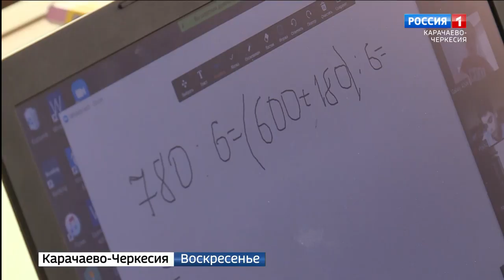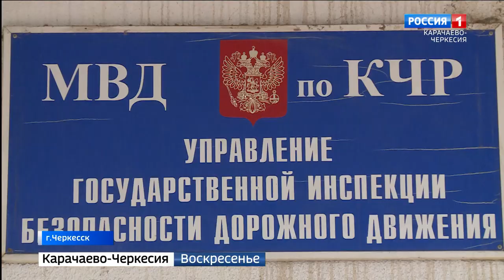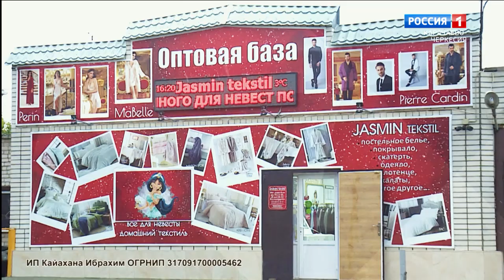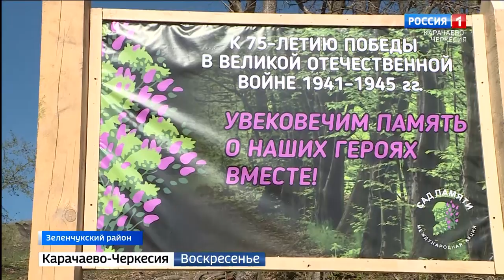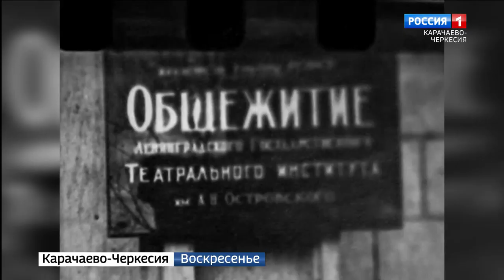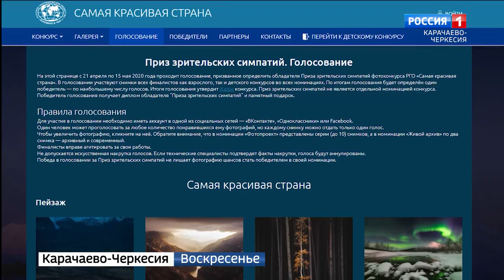Вести. События недели 03.05.2020